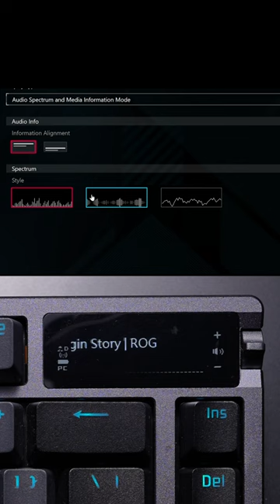Let's see what the ROGAzoth⌨️ OLED Display can do!